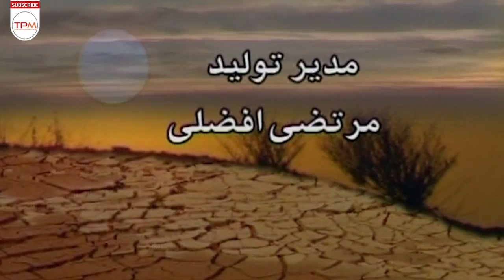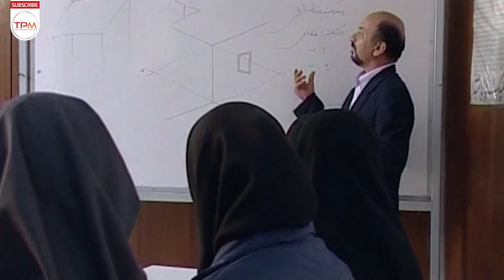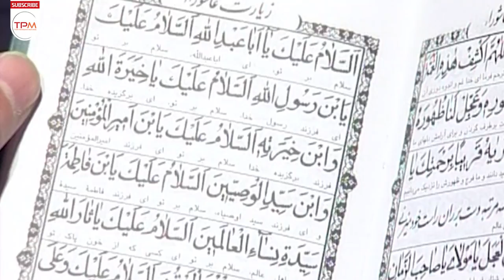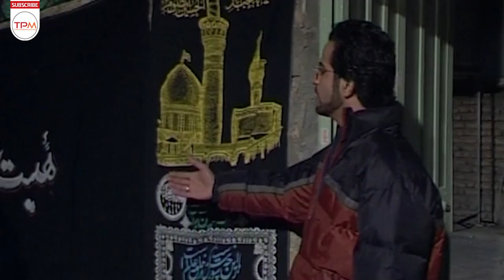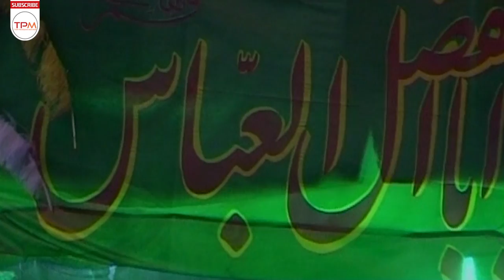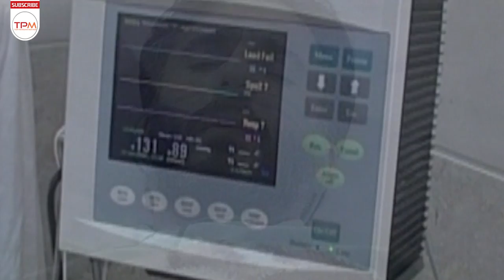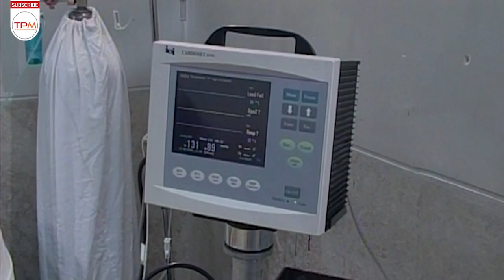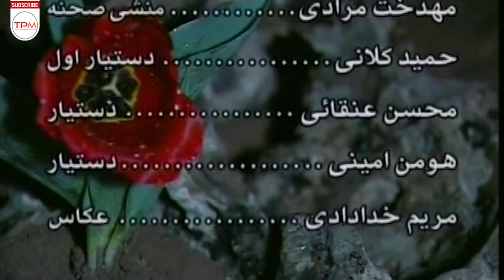سیدجواد هاشمی در فیلم ایرانی قدرت عشق | Persian Movie Ghodrate Eshgh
فیلم ایرانی قدرت عشق داستان زندگی جانبازی که قبل از جنگ تعزیه خوان بوده را حکایت می کند که برای این جانباز یک سری اتفاقات به وجود می آید و حتی تا پای مرگ نیز پیش می رود اما ...

خلاصه فیلم ایرانی قدرت عشق 👆👆👆👆
 اطلاعات کلی فیلم ایرانی قدرت عشق

کارگردان: علی میری رامشه
تهیه کننده : علی میری رامشه
نویسنده : ساسان فرخ نژاد

ژانر : خانوادگی-اجتماعی
بازیگران فیلم ایرانی قدرت عشق

 سیدجواد هاشمی
 کاوه سماک باشی
 مرتضی افضلی
 پرستو نصرتی
 سبا مهاجری
فیلم_نوستالژِی
Summary of the Persian Movie Ghodrate Eshgh 👇👇👇👇

The Iranian film The Power of Love tells the story of the life of a veteran who was a reciter before the war.
Ghodrate Eshgh Persian Movie Casts:

Seyed Javad Hashemi
Kaveh SamakBashi
Morteza Afzali
Parastoo Nosrati
Saba Mohajeri

General Info about Ghodrate Eshgh Persian Movie
Initial release: 1388
Director: Ali Miri Ramesheh
Genre : Family - Social
خبرهای دست اول و کلی سرگرمی باحال دیگه 👇🏻👌